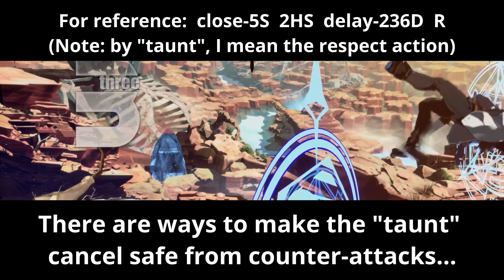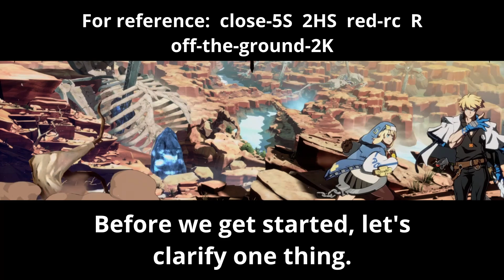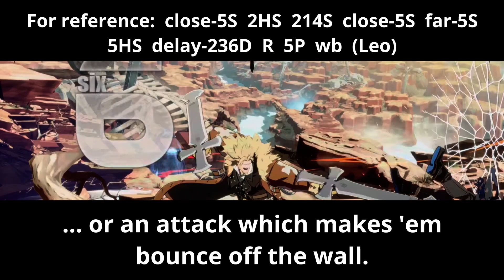[Guilty Gear Strive] Want me to teach you the cool stuff? (wild assault to taunt set-up/combo guide)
When you play games, you wanna have fun. When you wanna have fun, you try goofy - I mean, cool stuff. And when you talk about cool stuff, you've gotta talk about... wait, intros first!

Hi hi, it's Bridget! So you've seen a few videos of the stuff you can do with wild assaults and "taunt" (respect) cancels, right? Today, I'm gonna teach you everything you need to know about the wild assault into "taunt" cancel trick! From the start-ups, to the set-ups and combos... we'll learn 'em all in record time!

It sure is about time I got an actual guide out for this, isn't it? Sorry it took a while... but now, you don't have to stare blankly at those character-specific taunt combo clips all confused anymore! Just check out this 3-minute video, and you'll get all the knowledge you need to understand the mystery that is wild assault taunt set-ups and combos! And then, you'd be well on your way to becoming the most stylish fighter ever!

Oh, and by the way, I've got an important announcement to make towards the end of this video. What's it about? I'm not gonna spoil that!

Timestamps:
Intro - 00:00
Part 1: wild assault taunt cancel basics - 00:15
Part 2: wild assault taunt set-ups - 00:41
Part 3: wild assault taunt combos - 01:36
Important announcement! - 02:52
Outro - 03:05